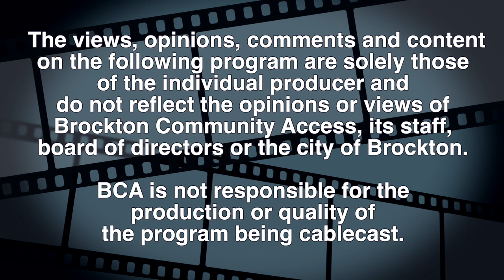Brockton Cultural Affairs & Tourism Meeting 5-9-24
North Baptist Church, Brockton, MA